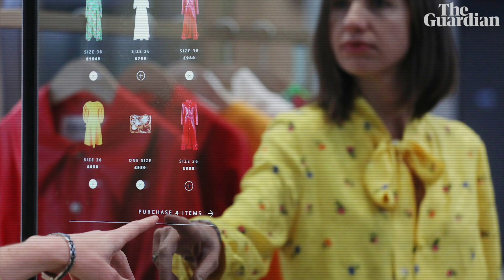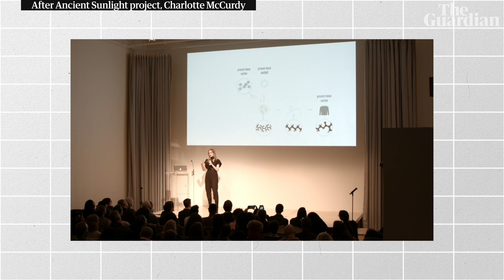Making carbon-neutral clothes out of algae: the designers taking on fast fashion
The fashion industry is a fossil-fuel-guzzling operation as many of our clothes are made from petroleum-based textiles such as polyester. Even natural fibres such as cotton have a huge carbon footprint and require a large portion of the world’s pesticides. In a bid to solve this disastrous environmental equation, scientists and designers are creating completely new textiles from fast-growing, carbon-sucking organisms such as micro- and macro-algae, mycelium (elements of fungus), bacteria and fermented yeast. These new biotechnologies efficiently convert sunlight and CO2 into mass raw materials, suck carbon out of the atmosphere and pave the way to a carbon-negative wardrobe

Dr Mark Liu is from the School of Design at the University of Technology, Sydney. He is collaborating with the Deep Green Biotech Hub to develop textiles made from micro-algae.

Charlotte McCurdy is a global security fellow at the Rhode Island School of Design and has created a carbon-negative raincoat from macro-algae